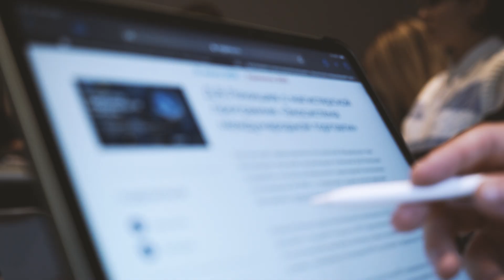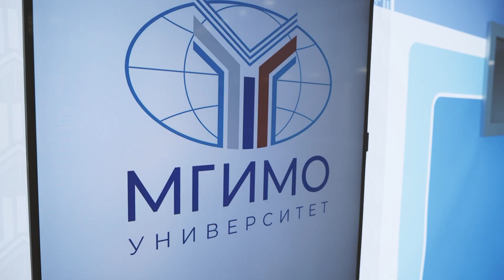Магистратура «Экосистема международной торговли»